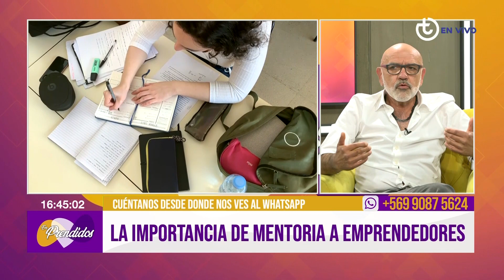Tips para formar un nuevo negocio / Roberto Hernández / Tevex Tv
Roberto Hernández, consultor y coach senior, exejecutivo de Coca-Cola en Chile, Village y Juegos Diana nos comenta sobre la importancia de mentoría a emprendedores, tips para
formar un nuevo negocio, y creación de Círculo de Hombres.